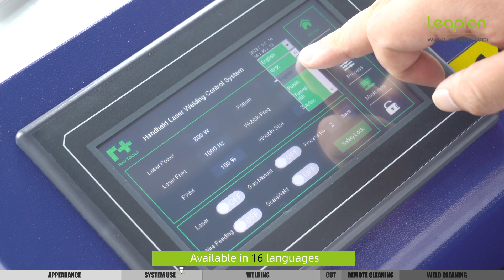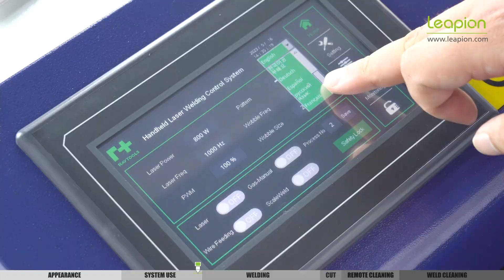Leapion 4 in 1 Laser Welding Machine